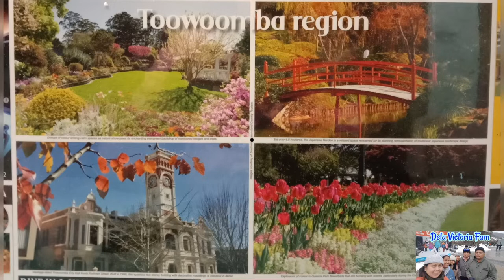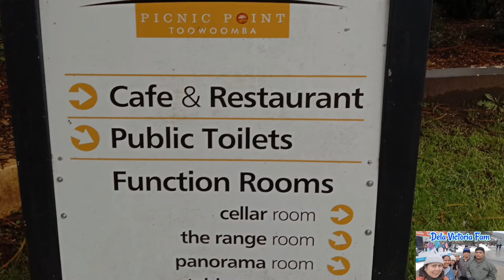We love Travel|Toowoomba|QLD Australia | E.18#lifeinaustralia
This is the part 2 continuation of our 5 Day Itinerary food and travel from Gladstone to Toowoomba Queensland Australia.
We showcase the daily routine,food,tourist attractions sightseeing and  travel experience.The travel time from Gladstone to Toowoomba is  6 hours and 26 mins without stop over however if you will take a break it will take 8 hours travel.